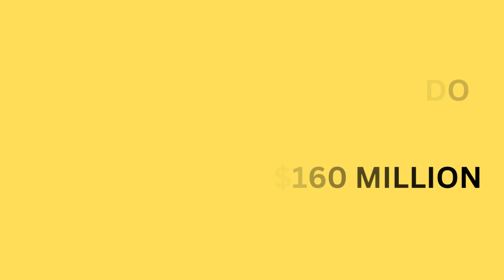THE RICHEST FOOTBALLER IN THE WORLD